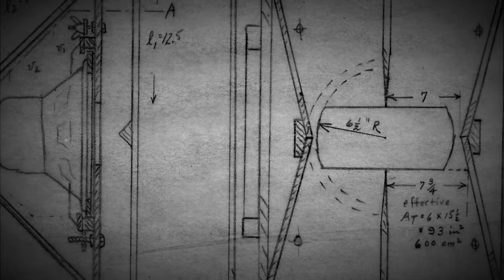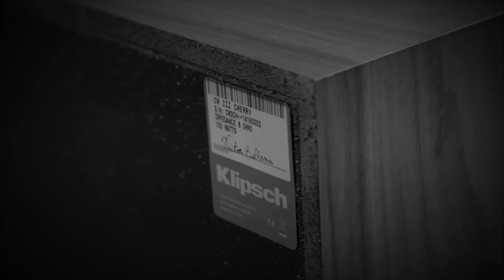75 Years of Klipsch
As we celebrate 75 years of our trusted partner and friend, we wanted to share this short video telling the now infamous story of how Paul W Klipsch created the world's best audio company, all from his garden shed...

For more on the Klipsch Custom Install range, check out the Indigo Distribution website or give us a call.

We are the official distributors of Klipsch CI range in the UK and Ireland.